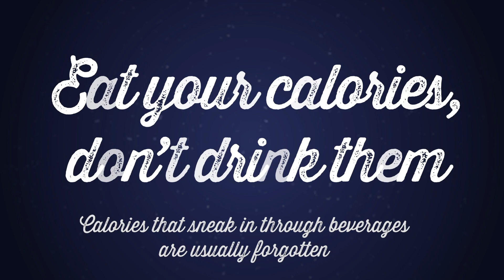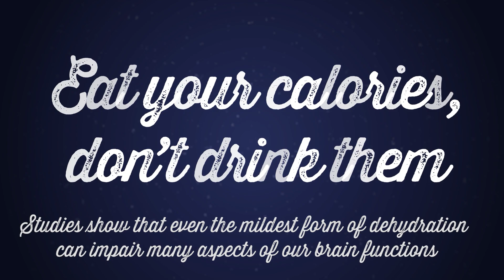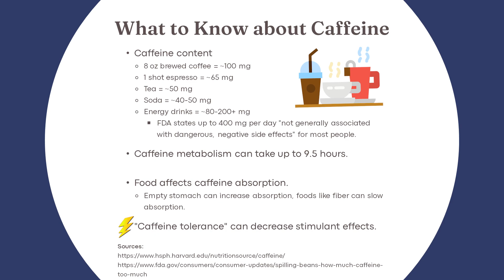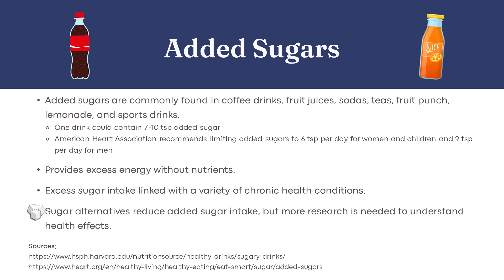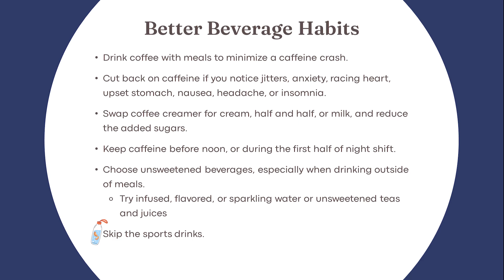Eating Well in the Workplace: Beverages